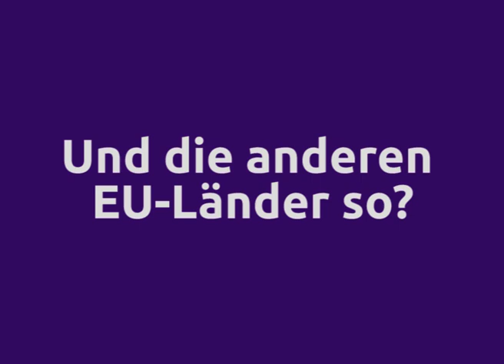EU Rule of Law Report 2020